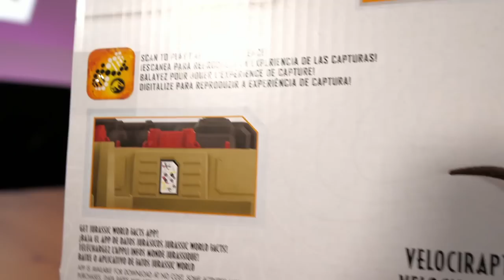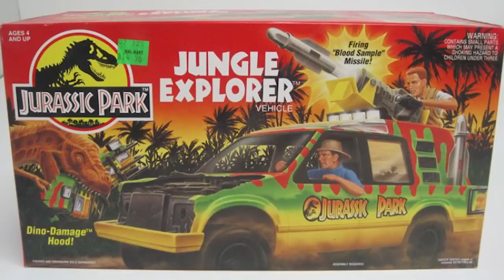CAPTURE N' CRUSH TRUCK!!! Jurassic World Dominion! - Review and Unboxing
Jurassic World Dominion Vehicles are looking really impressive if this is what they are turning out like!
LET'S GET THAT CUSTOM FLAVOR!!!

FREE SAMPLES USE CODE: GamingBeaverFreeSamples